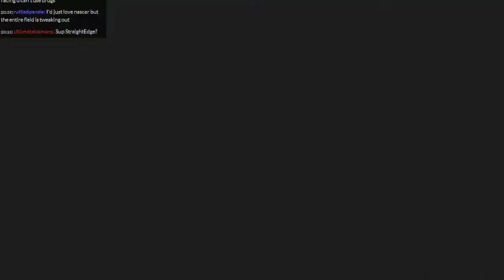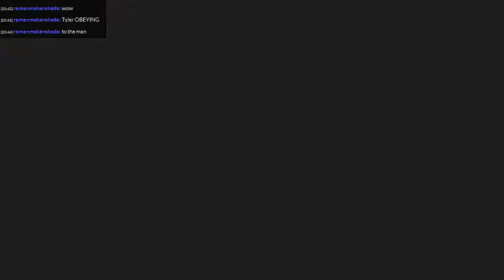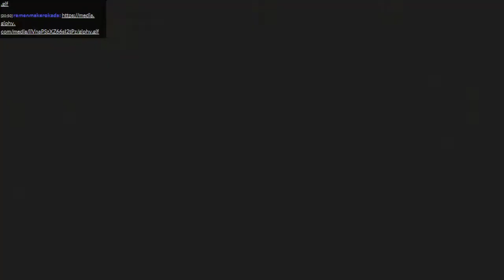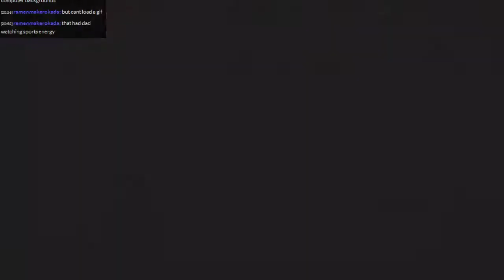MWG -- Super Mega Baseball 3 -- Custom Franchise, Episode 5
Turning things around, and cranking out homers.